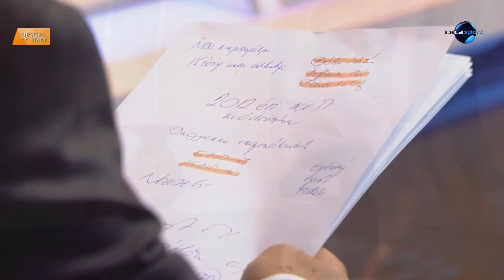DIGI Sport, Reggeli Start - Babák Mihály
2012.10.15 MÁV-ingatlanok sportcélra? Reális tervek!
Egy módosító javaslat hatására a MÁV Zrt. tulajdonában lévő ingatlanok kerülhetnek az önkormányzatok kezébe, amelyek azokat akár sportcélokra is használhatnak majd. Babák Mihály fideszes képviselő a DIGI Sport napindító műsorában, a Reggeli Startban beszélt a kezdeményezésről.